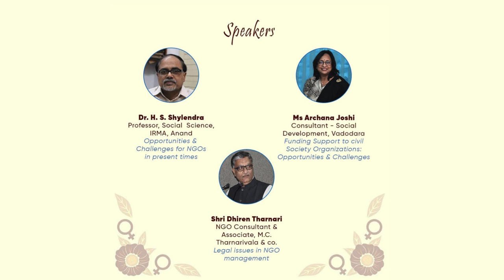Symposium on Opportunities & Challenges for NGOs in present time at Surat Gujarat